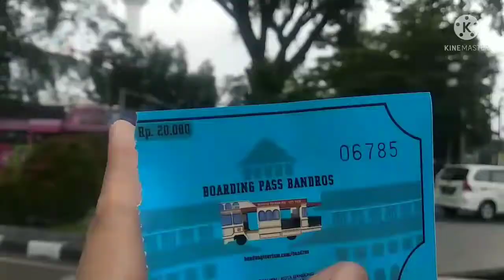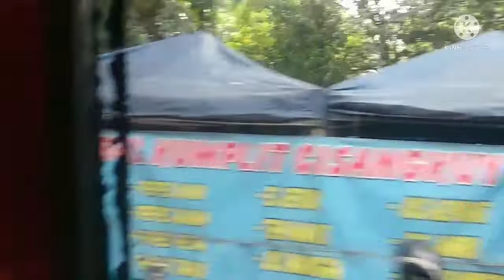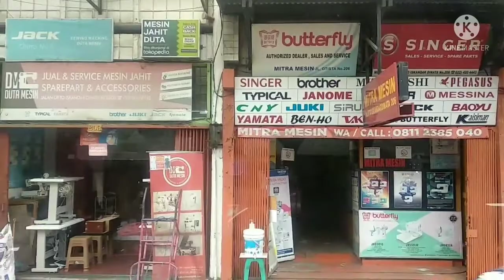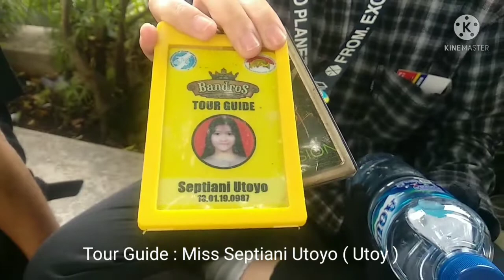Bandung Tour on Bus - wisata keliling pusat kota Bandung dan mengenal sejarah nya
Bandung Tour on Bus

HTM 20K / orang , ada tour guide nya . Start dari alun² kota Bandung. Rute : mengelilingi jalan pusat kota Bandung & bangunan bersejarah di sekitar nya. End tour kembali ke tempat asal.